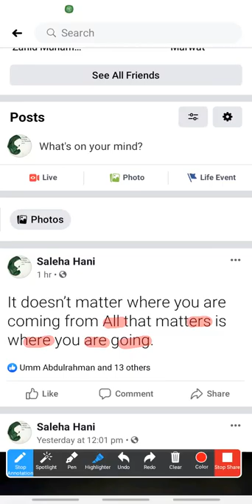Students practicing the R and the ing sound.